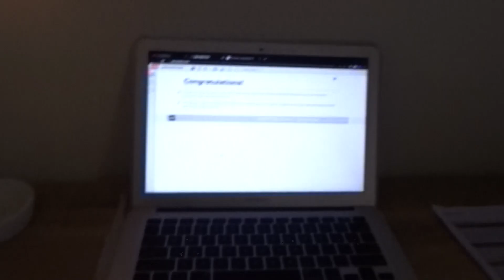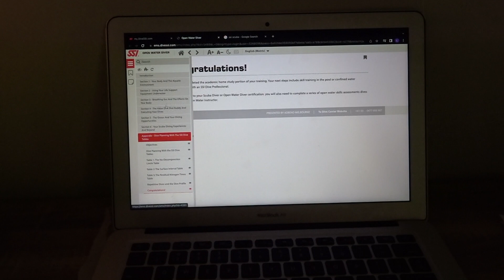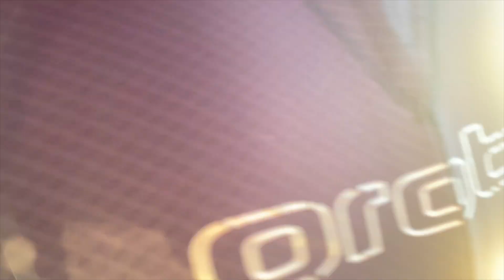I'M A SCUBA DIVER!!! l My SSI Open Water Scuba Course | TRAVEL DAIRIES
Hello everyone! This week I’m excited to show you my next travel diaries instalment, not over the sea, but under it! I have just completed my SSI Open Water Scuba diving course. This allows me to dive to depth of 18 meters!! I have never scuba dived before, but it was always a dream of mine. Can’t wait to be able to travel around the world and take you along both above and bellow the sea!

In this video I show you my course work, day 1, 2 & 3 of the course, how my GoPro broke and more. Apologies for the delayed upload, I had IT issues :(. I hope you enjoy xx

Timestamps:
00:00 Intro
04:27 Pack with Me
07:35 Course Work
12:26 Diving Day 1
18:48 Diving Day 2
25:20 My GoPro filled with water!!
33:26 Diving Day 3 4:30am wake up
34:45 Diving Day 3
36:19 Diving Day 3 Underwater
38:17 Diving Course Recap

IKEA Unscented Chandelier Candles

IKEA Candle Holder